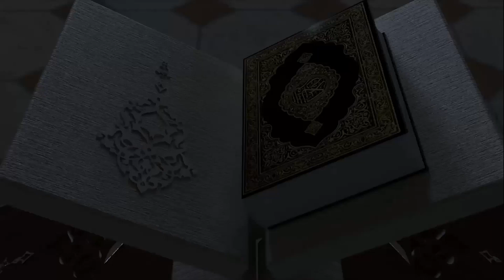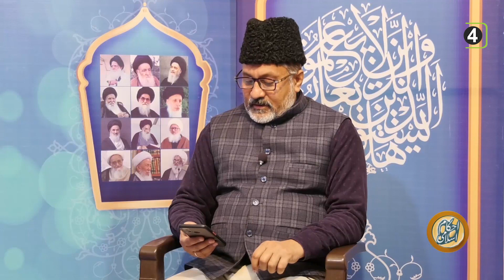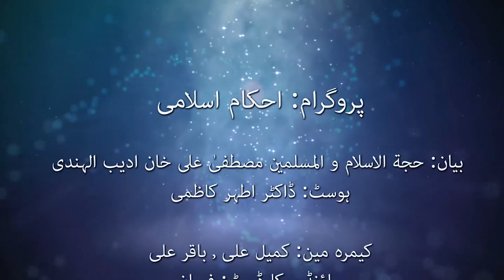Ehkam E Islami | Qist: 320 | Unwan: Tashreeh e Ehkam e Shareea | Bayan: Maulana Mustafa Ali Khan